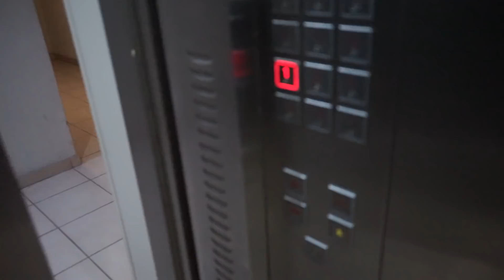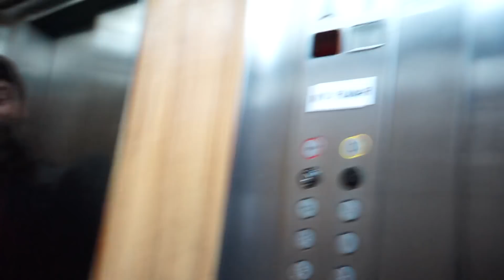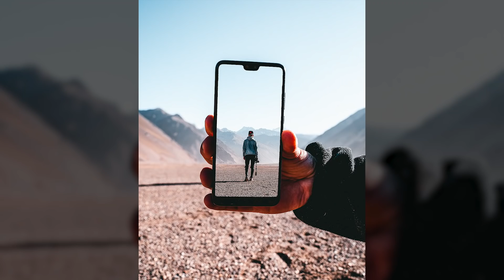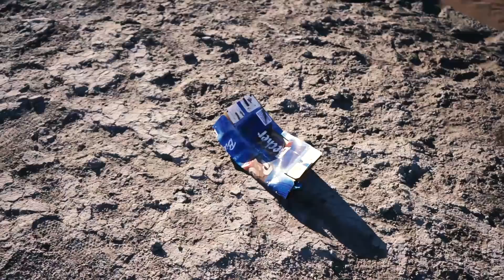BUSCAMOS el AMANECER en el EMBALSE EL YESO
Nos fuimos a la cordillera en búsqueda del amanecer 🎥